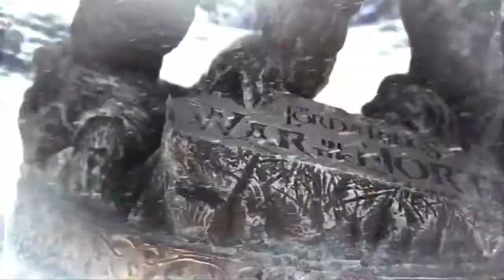Il Signore degli Anelli La Guerra del Nord Machinima Video - Love of Middle-earth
- All rights on this belong to EA.